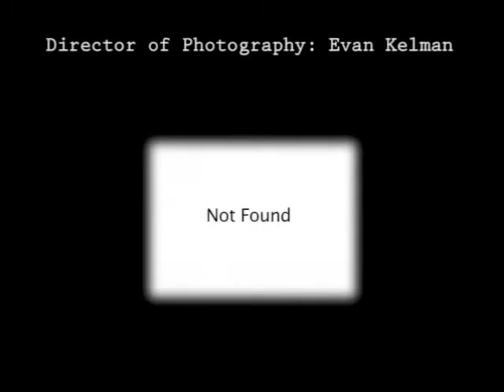The Backward Ski Mask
(Note, the music in this version is different. This is because I ran into some copyright problems for using an Ella Fitzgerald song, so YouTube made me change it. All it is is generic 40s sounding music that was public domain, but it doesn't fade out because they don't let me do that in YouTube.)

My second film made at the New York Film Academy. This one's a comedy, but the next one's a thriller. And yes, I am fully aware that I misspelled the word license, so please don't bring it up.